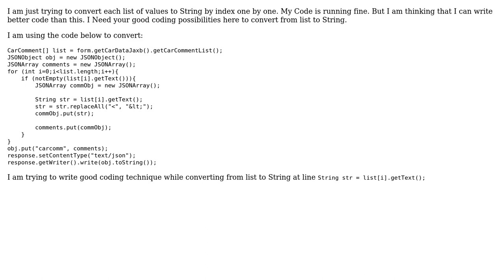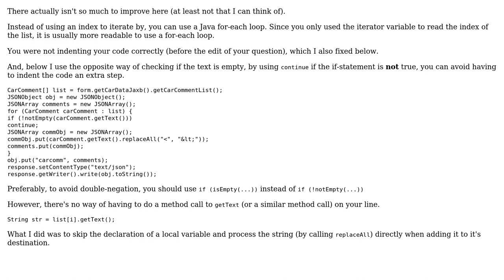Code Review: Assigning list index values to String (2 Solutions!!)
Code Review: Assigning list index values to String

With thanks & praise to God, and with thanks to the many people who have made this project possible! | Content (except music & images) licensed under CC BY-SA | Music | Images & others | With thanks to user Simon Forsberg user Ravi Kumar user Mdhar9e user Malachi and the Stack Exchange Network Trademarks are property of their respective owners. You are responsible for your own actions.